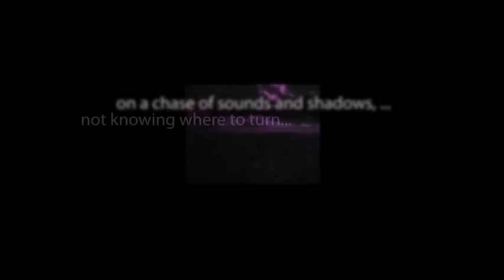CBS Radio Mystery Theater "The Return of the Moresbys" starring Patrick O'Neal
A husband kills his wife for donating all their money. Afterward, he is certain she has been reincarnated as a cat to wreak revenge on him.